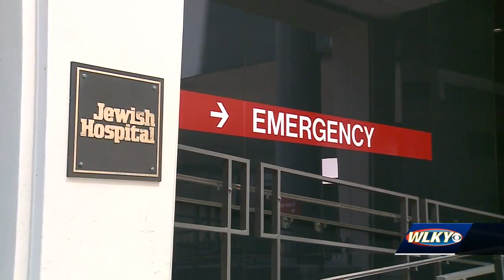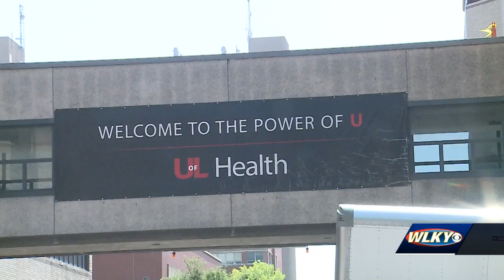U of L double transplant patient